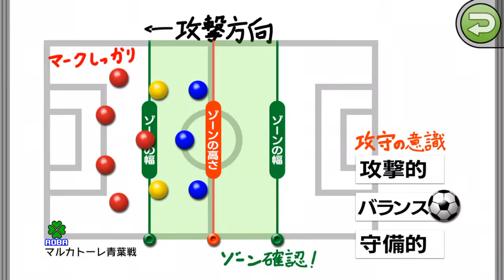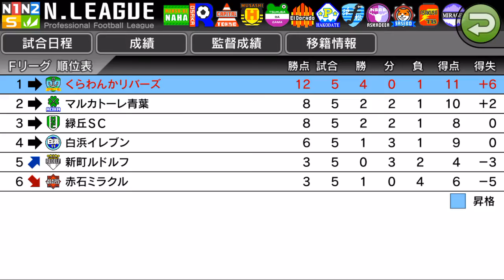【カルチョビットA】#6 マルカトーレ青葉とシーソーゲーム【サッカークラブ育成ゲーム】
先制され、追い付いて、また突き放して。そして最後は…。